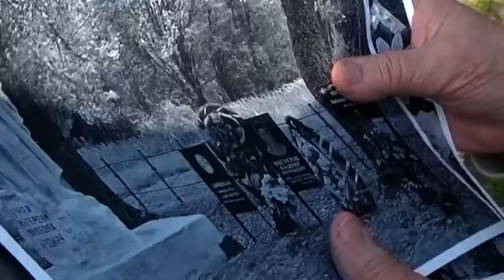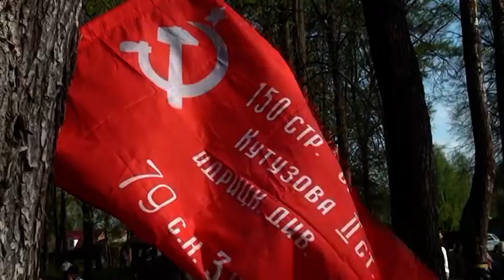Козья горка в День Победы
Одна из традиционных площадок проведения праздника Победы – парк отдыха Козья горка.

В 16:00 там состоялся митинг памяти у Мемориала павшим воинам, праздничное угощение ветеранов, вручение подарков, праздничный концерт и полевая кухня.